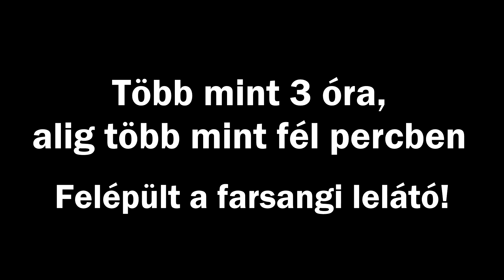3 óra, fél percben - Herman Farsang 2020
Így épült a Budaörsi Herman Ottó általános Iskola farsangi lelátója 2020-ban